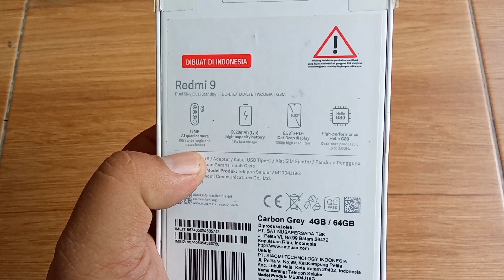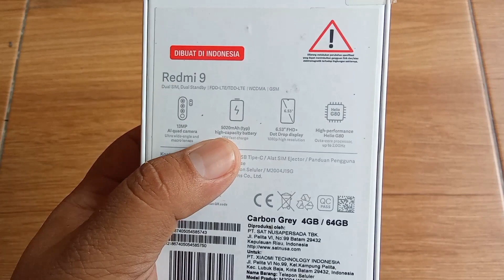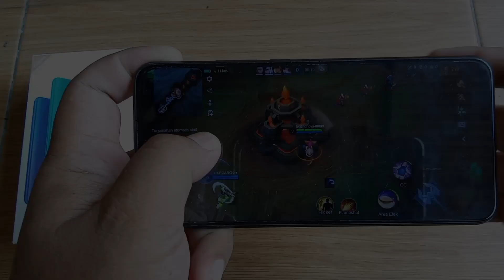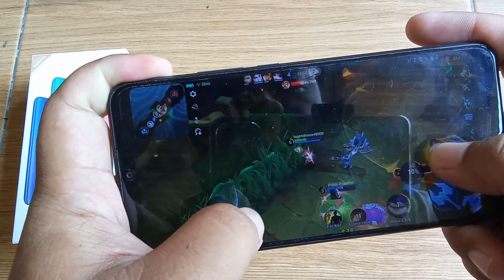xiaomi redmi 9 test gaming dan kamera - masih wort it di tahun 2023 ?